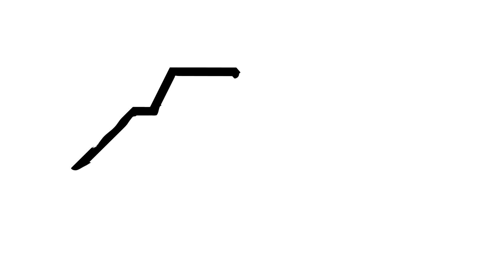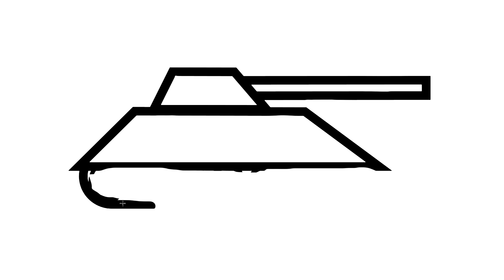HOW TO DRAW A TANK EASILY AND QUICKLY / DRAWING TRAINING